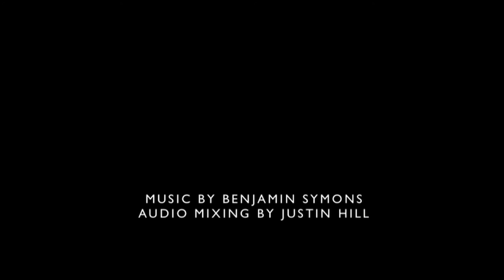B4 TRAILER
The official trailer for 'B4' the latest thriller from Award Winning director Patrick Ryder. Starring Christie Luke-Jones, Sian Abrahams, Sharon Lawrence.